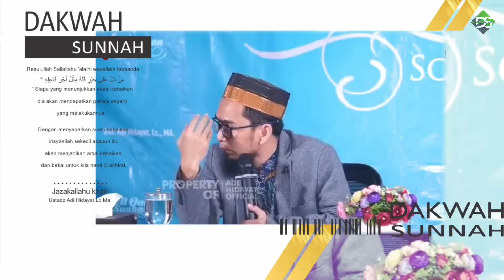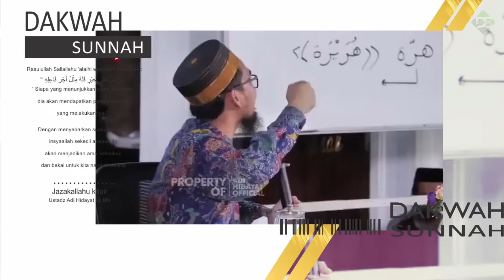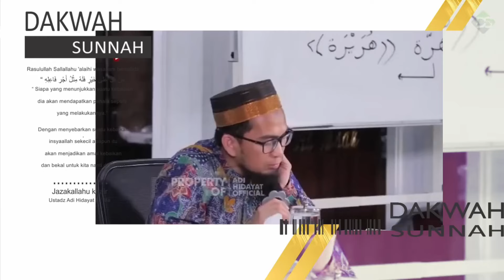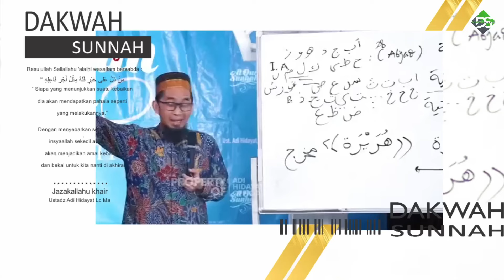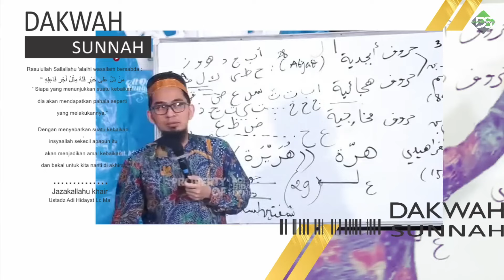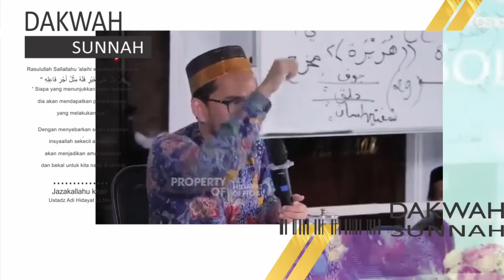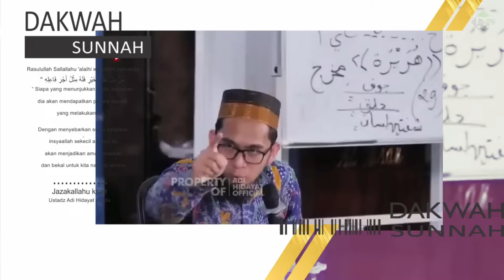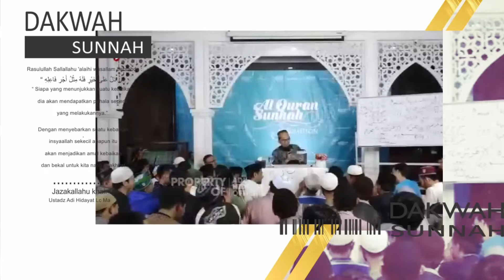Mengupas Tuntas Makna ALIF-LAM-MIM | Ustadz Adi Hidayat Lc Ma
Jazakallahu khair